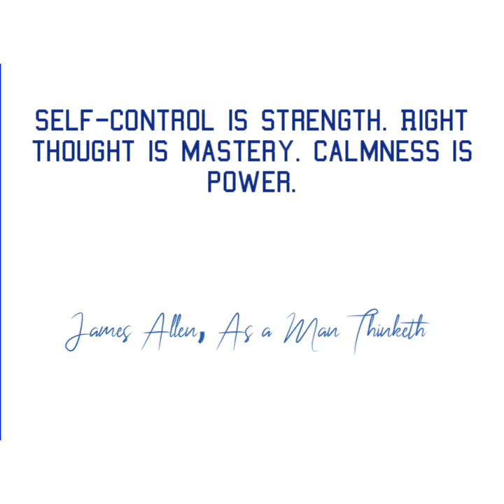James Allen, As a Man Thinketh